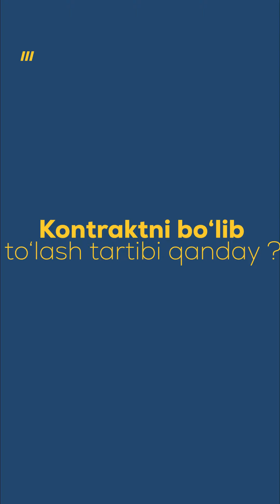❓Eng ko’p berilayotgan savollar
— USATda oʻqish qachondan boshlanadi?

— Kontraktni boʻlib toʻlash tartibi qanday?

— Qabul qachongacha davom etadi?

🎞️ Bizga eng koʻp berilayotgan shu va boshqa savollarga javoblarni yuqoridagi video orqali bilib oling!

🔔 Ariza topshirish:

👉🏻 Telegram bot orqali - @usat_bot
👉🏻 Saytda - usat.uz

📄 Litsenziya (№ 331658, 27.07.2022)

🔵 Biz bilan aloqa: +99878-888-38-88